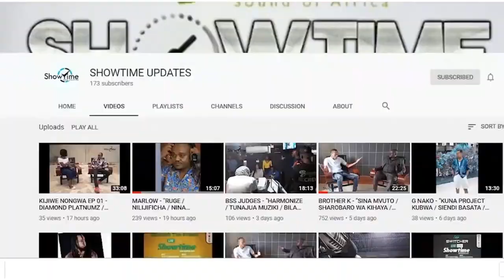UCHAMBUZI WA GAME YA STARS DHIDI YA LIBYA..KUFUZU AFCON 2021 (HEKAHEKA ZA MPILIPILI) Nov 19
HEKAHEKA ZINGINE